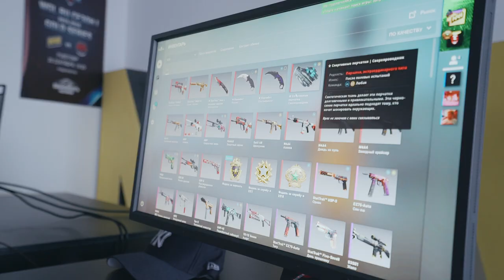NAVI x FC Shakhtar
Viktor Kovalenko, the Shakhtar and Ukraine's national football team player visited the NAVI office! Our guest played Danger Zone with s1mple, got each other a team jersey, and had a chat with Alexey Kostylev touching on esports and football.

В гостях у NAVI побывал игрок футбольного клуба «Шахтёр» и сборной Украины Виктор Коваленко! Наш гость не только сыграл с s1mple в Danger Zone и обменялся с ним именными джерси, но и пообщался с Алексеем Костылевым о киберспорте и футболе.

OMEN Obelisk PC empowers you to perform better in any game! Learn how

Бери максимум от любой игры с настольным ПК OMEN Obelisk. Узнай как возможностей.

NAVI CS:GO roster:
Egor "FLAMIE" Vasilev
Danylo "ZEUS" Teslenko
Ioann "EDWARD" Sukhariev